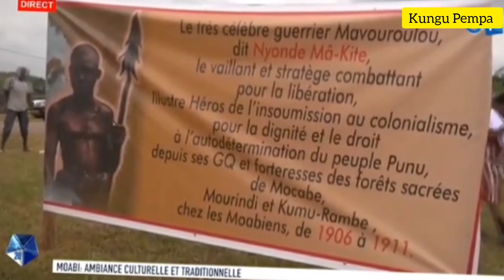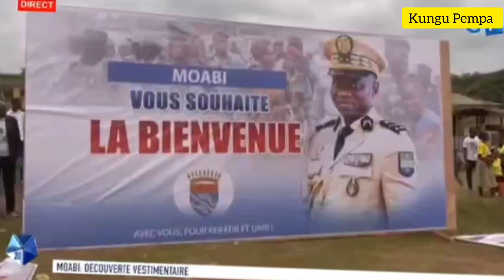Rebondissement WilfriedOkoumba dit "AurélienMintsa a été déposé par NdongSima et CharlesMba"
Rebondissement du match Wilfried Okoumba versus les ekang : je cite "Aurélien Mintsa a été déposé par Ndong Sima et Charles Mba" nous attendons la réponse des ekang svp merci et abonnez-vous